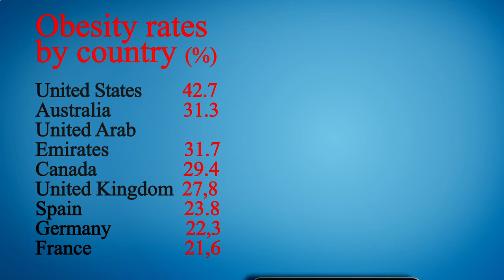Me Restaurant Near Me - Near Restaurants to Me - Los Angeles 90063, Los Angeles County, CA, US